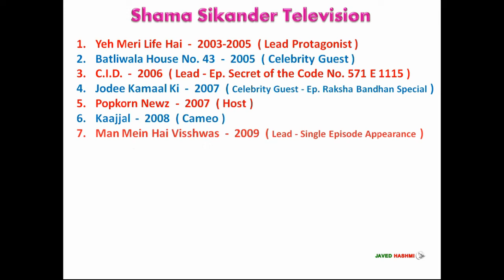Shama Sikander: All Movies List & Famous Maaya Web Series | Bollywood | Actess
Indian Celebrity Shama Sikander All Movies, Television Shows, Reality Shows, Music Videos From 1998 to 2016 With Released Years - Bollywood News